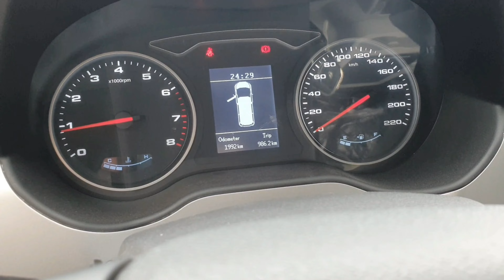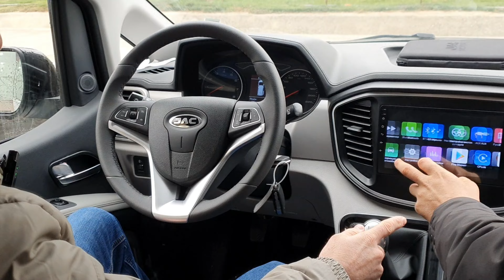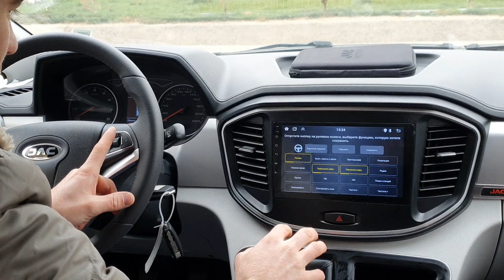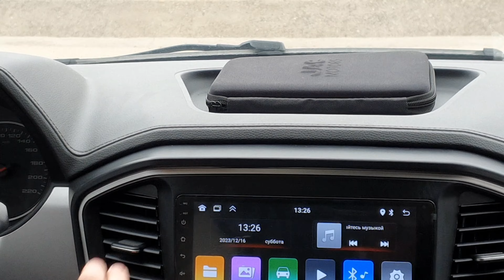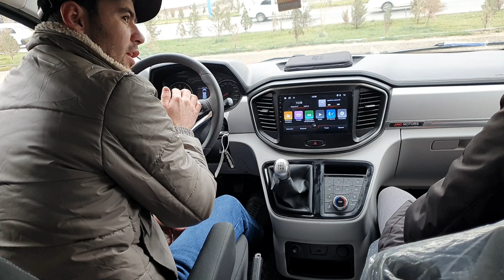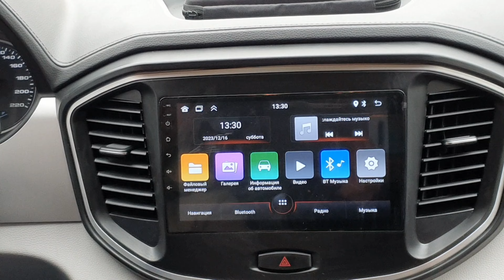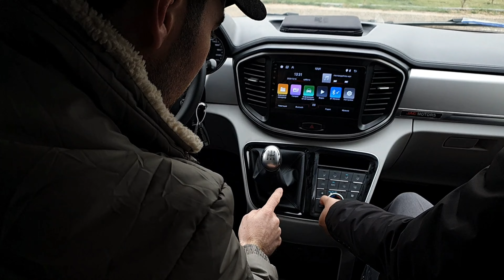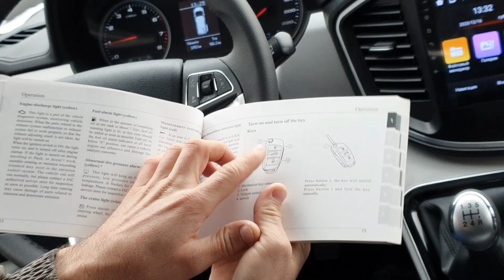Termizda yangi AVTOSALON OCHILDI murojat uchun tel ☎️☎️☎️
Termizda yangi AVTOSALON OCHILDI